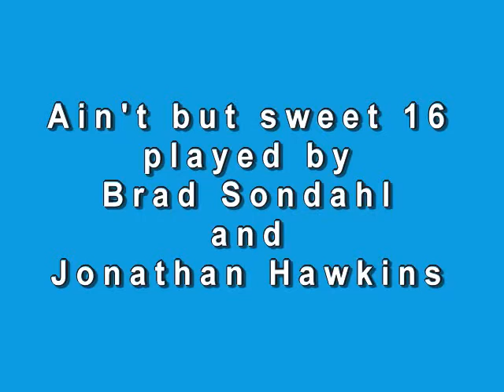Ain't but sweet sixteen (low resolution)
Sondahl and Hawkins